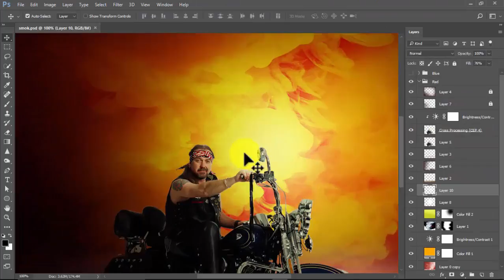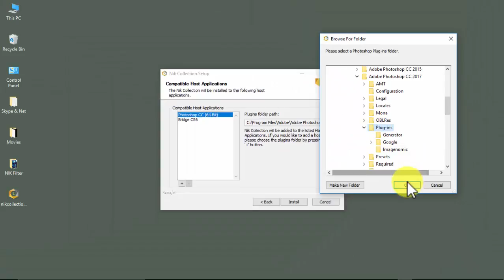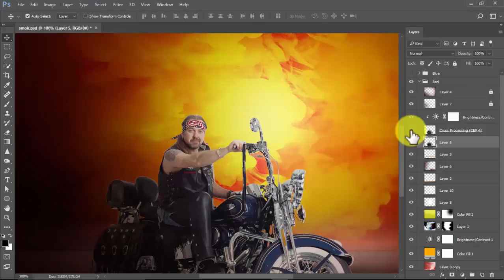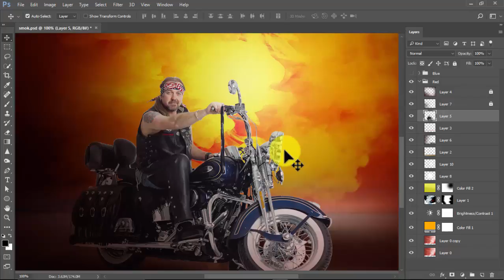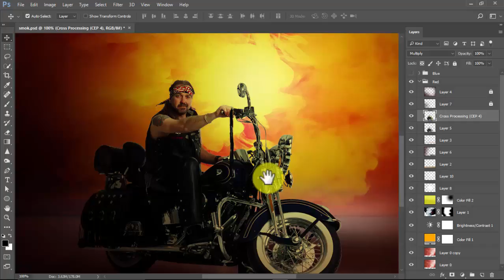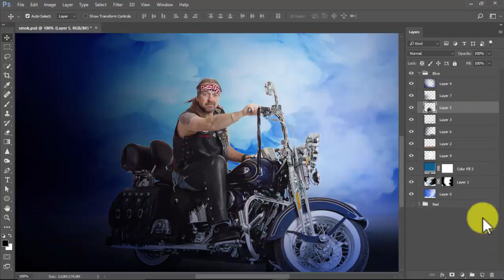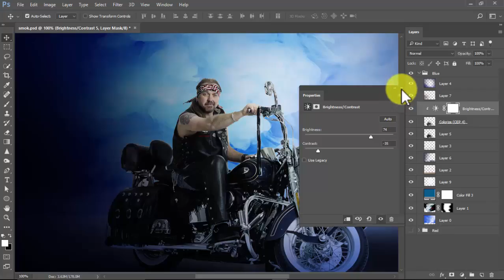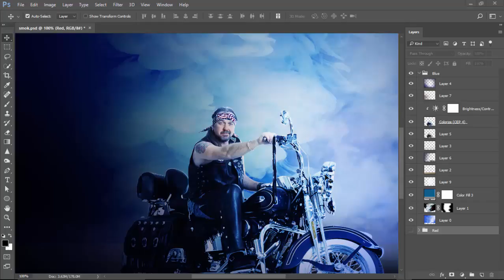Nik Filter in Photoshop Malayalam Video Tutorial